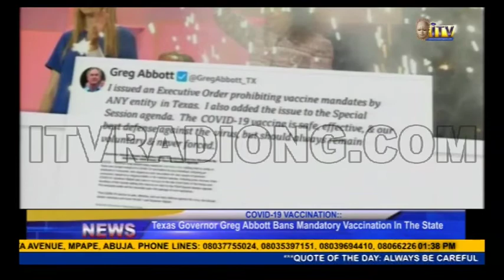INT'L FORUM | POLAND PROTEST - Contending Issues